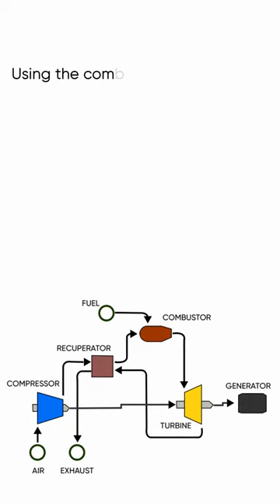Future Scope of Micro Gas Turbines | 1 Minute Gyan | GATE 2023 | ACE Online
Know about the future scope of smart energy system - Micro Gas Turbines!

Learning every day with ACE Online!